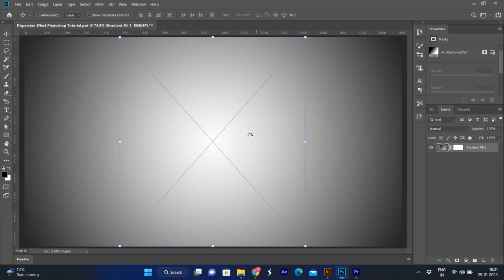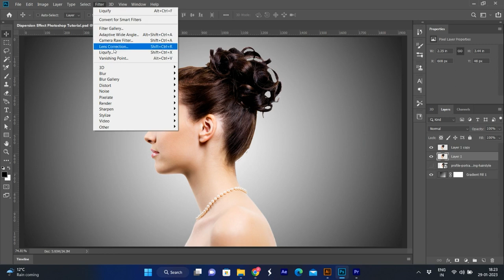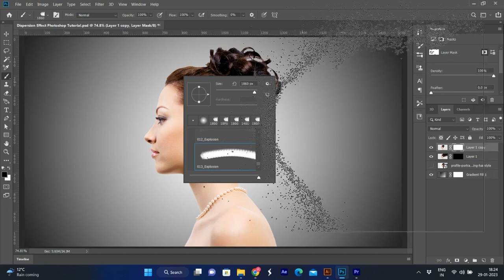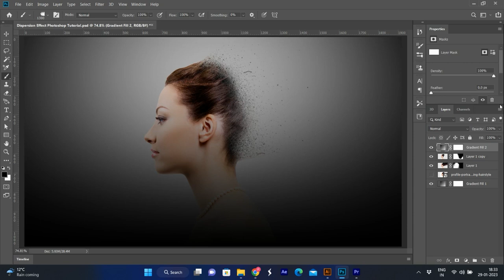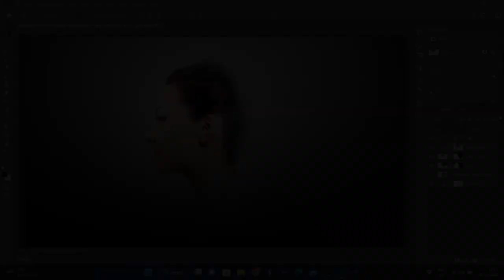Dispersion Effect | Photoshop Tutorial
In today's photoshop tutorial I'm going to show you how to create Dispersion Effect using simple tools.